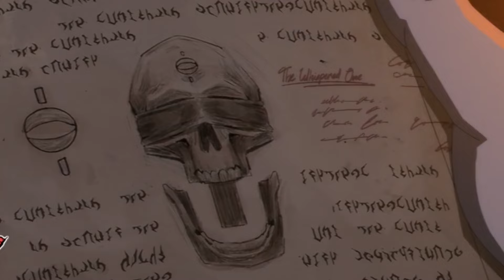Did VOX MACHINA Just Get ARRESTED - Episode 3 REACTION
FIRST TIME WATCHING: The Legend of Vox Machina

TIMESTAMPS:
00:00 - 00:40 INTRO
00:40 - 10:26 REACTION
10:26 - OUTRO

Legend of Vox Machina, Legend of Vox Machina episode 3, Legend of Vox Machina episode 3 reaction, Vox Machina, Vox Machina episode 3, Vox Machina episode 3 reaction